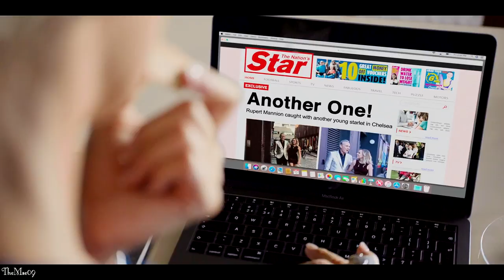Ted Lasso / Rebecca Welton / She used to be mine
ted lasso has become my fave tv show. it puts me in the best mood and gives me so much joy. my fave character is rebecca so ofc i had to make a tribute fanvid. i love Hannah so much, she is such an amazing actress!!!